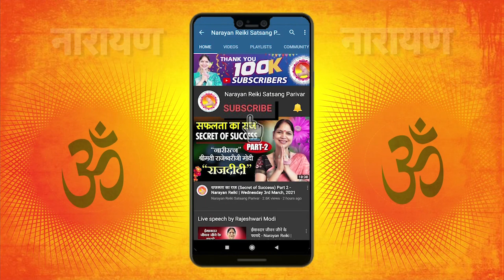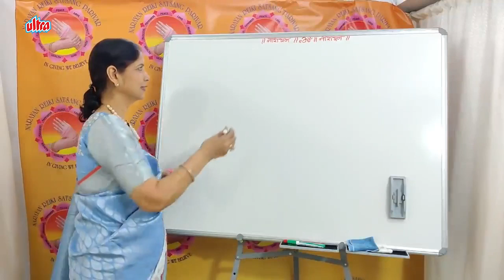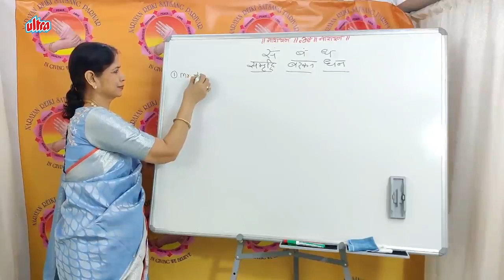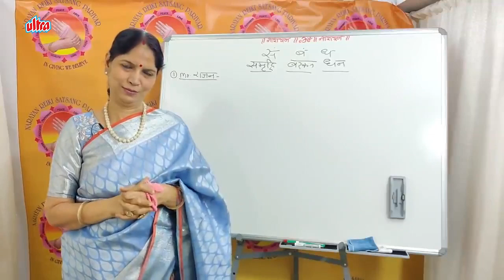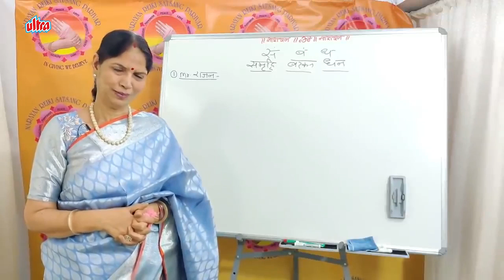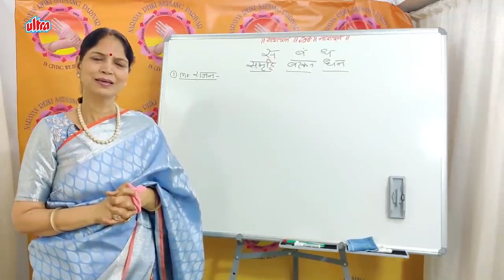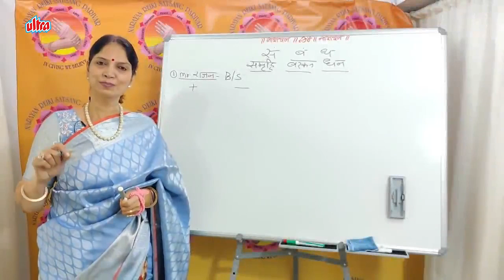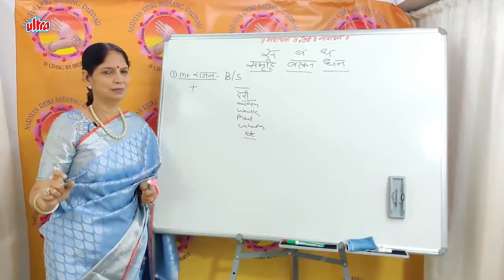अपने minus point को प्लस में कैसे convert करें - Wednesday 22nd Dec, 2021 | Narayan Reiki | Raj Didi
नारायण नारायण।